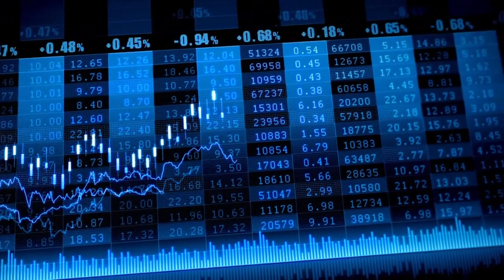Cierre Ibex 35 08/03/2023